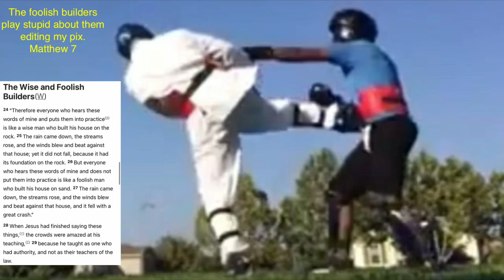9 Matthew 7 wise and foolish builders - prudence being prepared and not conforming con-form-in-g(e)